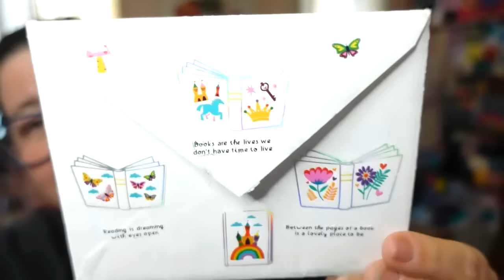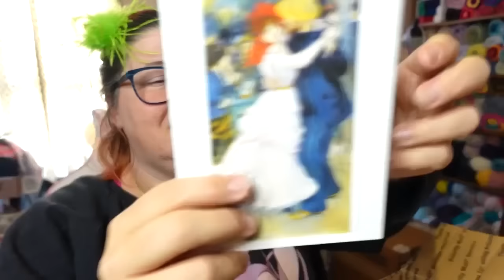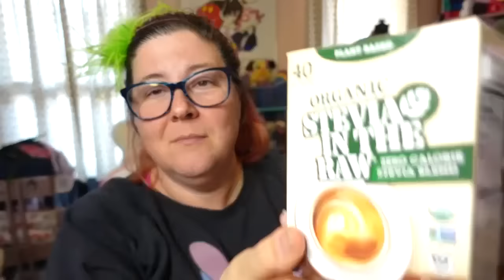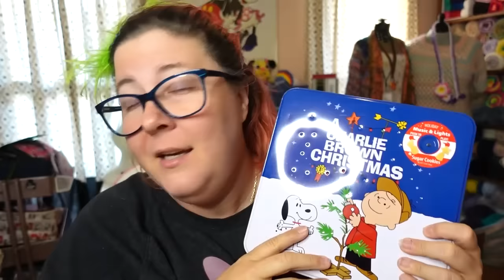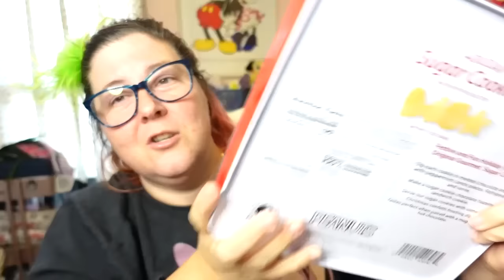Yarn, Fabric, and a lunchbox